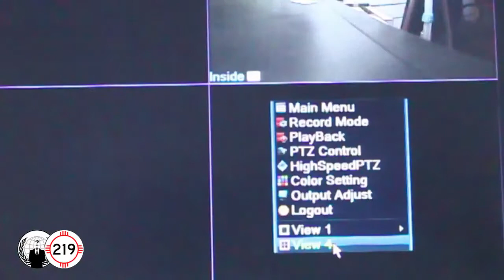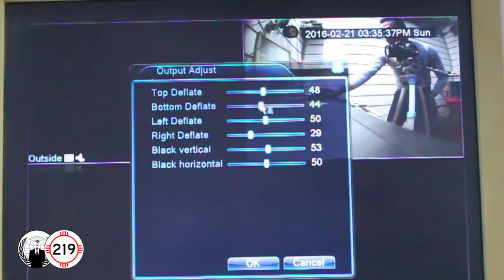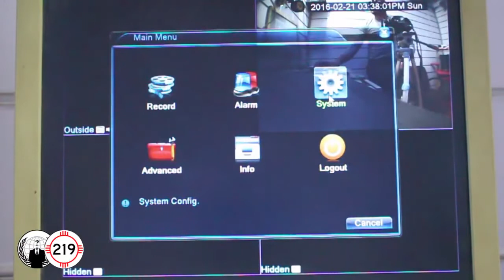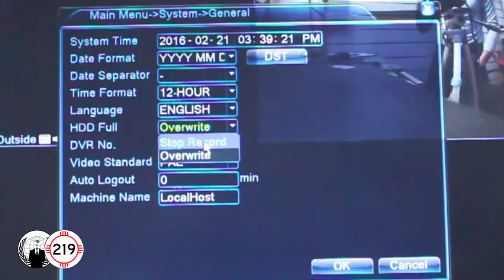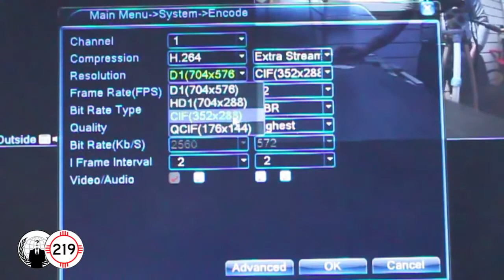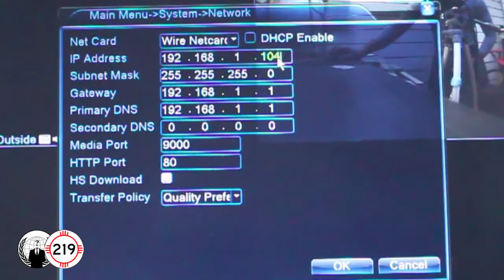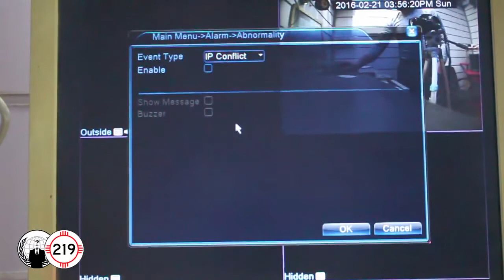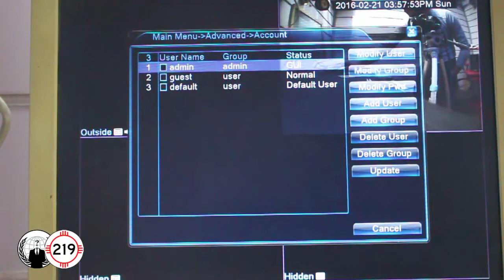توصيل كاميرات المراقبة اعدادات الـ DVR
فيديو يشرح اعدادات وحدة التحكم في كاميرات المراقبة الـ DVR.
- كيفية ضبط التاريخ.
- اعدادات التسجيل.
- اعدادات اعادة التشغيل.
- اعدادات الفيديو.
- اعدادات الانترنت.